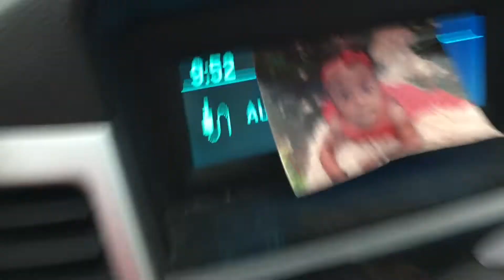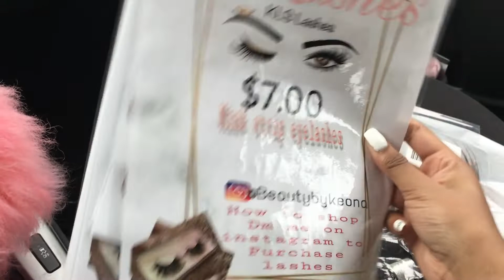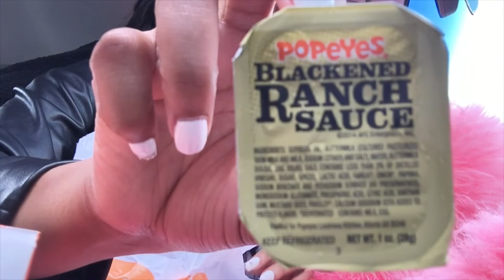I met Cardi B bydawaybash vlog 😚